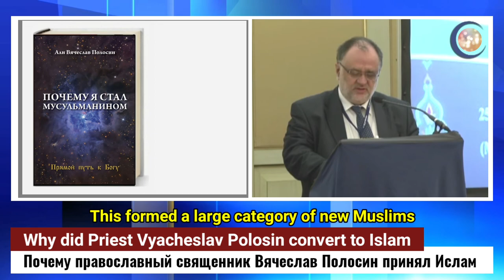The Russian priest Vyacheslav Polosin converted to Islam